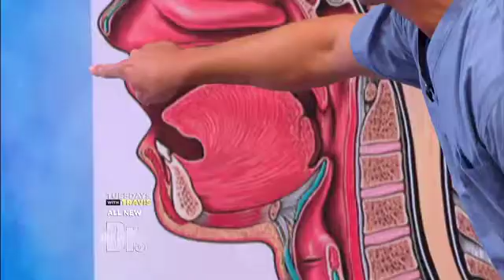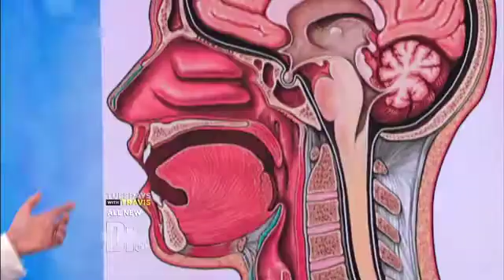What causes your child to snore Medical Course